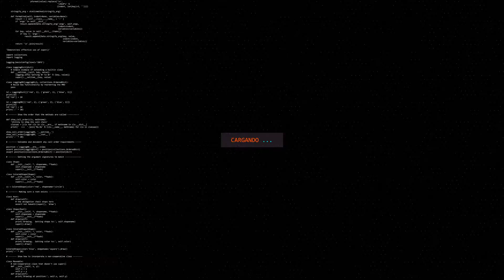Retropie Cyberpunk Glitch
Retropie splash video